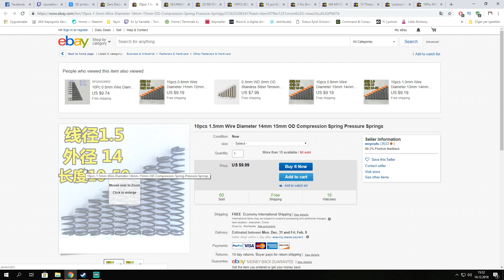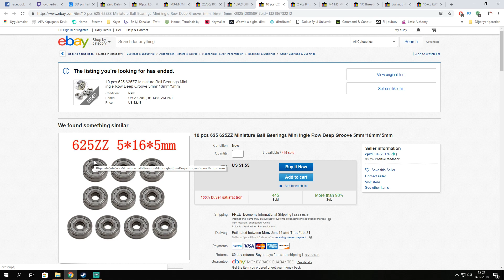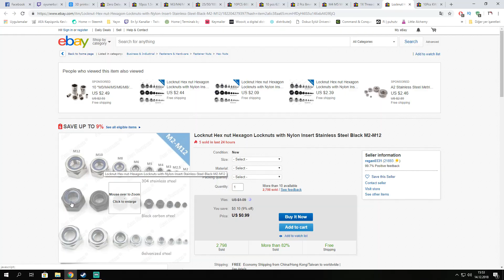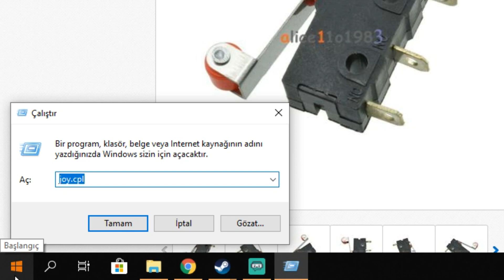EL YAPIMI H-VİTES (6 İLERİ 1 GERİ)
Arkadaşlar videoda size maliyeti söylemeyi unutmuşum, toplamda tüm malzemelerle birlikte bana maliyeti yaklaşık 250 tl gibi bir fiyata denk geldi.
Aliexpress siparişlerimde ortalama 15 gün içinde elime ulaştı.

Gerekli Malzemeler

Usb Joystik Encoder
Limit Switchler

Geri kalan malzemeleri yerel satıcılardan satın aldım.

Merhabalar;
-Kanalımızda neredeyse bütün videolarımız 1080p 60fps olarak kayıt edilmiştir.
-Kaliteli görüntü arayan izleyicilerimiz için birebir.
-Genellikle takip ettiğimiz oyunların videolarını çekmekteyiz.